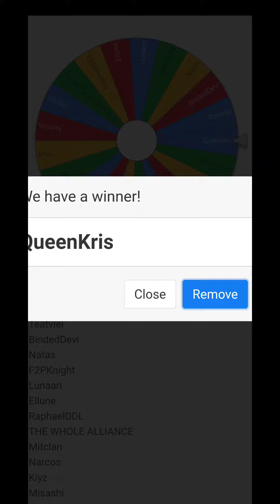Lord of Heroes - Twelve Days of QUEENDOM Holiday Celebration (Day 9)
👑 Happy Holidays QUEENDOM Alliance! 👑 Congratulations to our ninth winner of our twelve day celebration!! 🎁🎄🎁